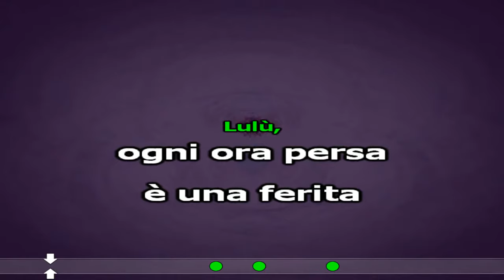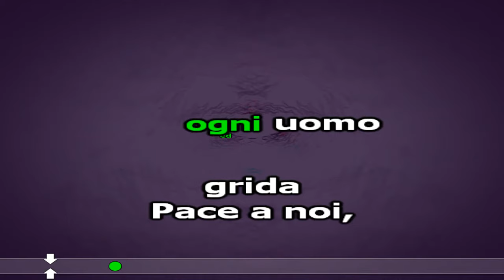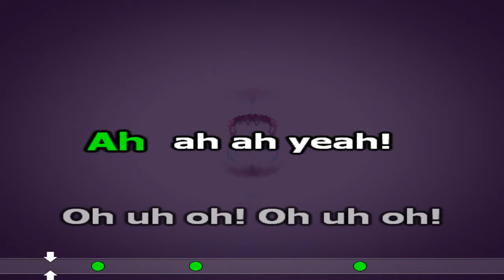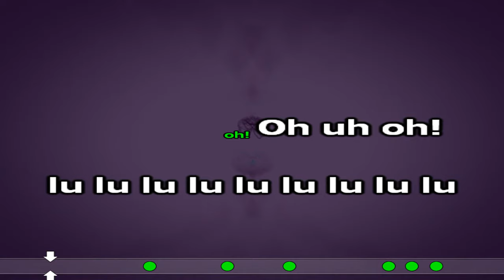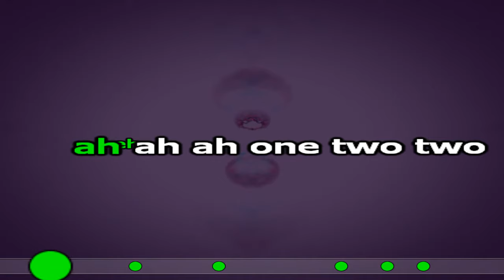LULU E MARLENE KARAOKE LITFIBA Chitarra da spiaggia cover con testo base musicale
LULU E MARLENE
LITFIBA
KARAOKE cover
Chitarra da spiaggia